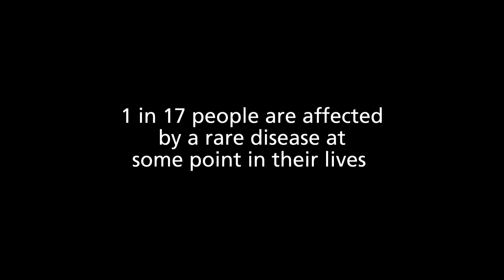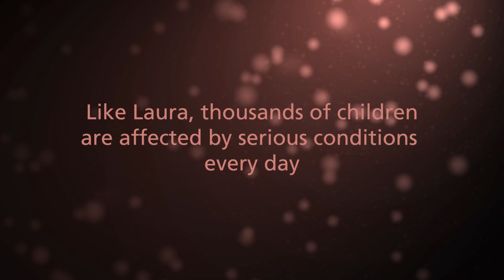Laura's story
Laura was 6 years old when she was diagnosed with a very rare neurodegenerative condition called Batten Disease. Laura’s mum Ellen explains how juvenile Batten disease has changed their lives.

Sparks' researcher Jon Cooper shows us how he is working to find a treatment for this fatal illness.